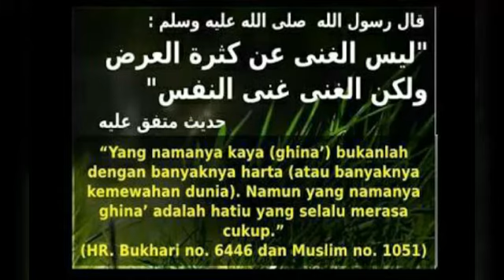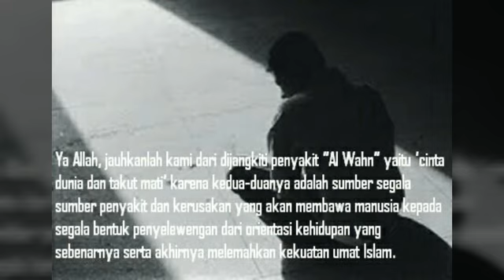HARTA DALAM PERSPEKTIF ISLAM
Assalamualaikum warahmatullohi Wabarakaatuh

Bismilahirrahmaanirrahiim

Semua sudah mengenal apa itu harta. Tidak ada seorang pun yang belum mengerti tentang hal ini. Kemasyhurannya telah menenggelamkan seluruh penjuru dunia. Kedudukan harta sangatlah tinggi dihati manusia, menjadi sesuatu yang sangat dicintai dan berharga bagi mereka.
ALLAH SWT berfirman:

Inna al-insaana lirabbihi lakanuudun
Wa-innahu ‘alaa dzaalika lasyahiidun
Wa-innahu lihubbi alkhayri lasyadiidun

" Sesungguhnya manusia itu sangat ingkar, tidak berterima kasih kepada Tuhannya, dan sesungguhnya manusia itu menyaksikan (sendiri) keingkarannya, dan sesungguhnya dia sangat bakhil karena cintanya kepada harta. "
( Al Adiyaat 6-8 )

Semua orang telah mengetahui kegunaan harta di dunia, karenanya mereka berlomba-lomba mencarinya hingga melupakan mereka atau mereka lalai dari memperhatikan perkara-perkara penting yang berhubungan dengan harta. Perkara yang berhubungan dengan perintah dan larangan ALLAH SWT dan Rasul-Nya, hingga akhirnya mereka tidak lagi memperhatikan mana yang halal dan mana yang haram. Hal ini telah dijelaskan Rasulullah SAW bersabda yang artinya:

" Akan datang kepada manusia suatu zaman (ketika itu) seorang tidak lagi perduli dengan apa yang dia dapatkan, apakah dari yang halal atau haram?! "
(HR. al-Bukhari)

Bagaimana sikap islam terhadap harta ini? Ternyata permasalahan harta telah mendapatkan perhatian besar dalam Al-Qur`an. Kata harta (al-Maal) dengan kata turunannya diulang sebanyak 86 kali. Padahal ALLAH SWT tidak mengulang-ulang satu kata kecuali demikian besar urgensinya untuk sang makhluk. Sehingga sudah selayaknya kaum muslimin mengenal dan mengerti bagaimana konsep islam terhadap harta dan sikap yang tepat menjadikan harta sebagai nikmat yang membawa kepada kebahagian dunia dan akherat. Minimal mengetahui harta adalah fitnah yang ALLAH SWT ujikan kepada makhluk-Nya agar mereka dapat bersyukur dan tegak pada mereka hujjah dan penjelasan yang terang. Semua itu agar orang hidup dengan harta di atas ilmu dan dapat bersabar.

Sehingga Rasulullah SAW menggambarkan besarnya kecintaan manusia kepada harta. Rasulullah SAW bersabda yang artinya:

" Seandainya anak Adam memiliki dua lembah harta; pasti ia menginginkan yang ketiga, sedangkan perut anak Adam tidaklah dipenuhi kecuali dengan tanah, dan Allah memberi taubat-Nya kepada yang bertaubat."
( HR. al-Bukhari & Muslim )

Tidak pungkiri lagi harta adalah fitnah (cobaan) yang ALLAH SWT  berikan kepada hamba-Nya sebagaimana firman ALLAH SWT dalam QS.  Al Anfaal:8 yang artinya:

“Dan ketahuilah, bahwa hartamu dan anak-anakmu itu hanyalah sebagai cobaan dan Sesungguhnya di sisi ALLAH-lah pahala yang besar. "

Fitnah harta ini telah melanda umat islam diseluruh penjuru dunia dan menyeret mereka kepada bencana yang demikian hebatnya.

Semua ini telah di jelaskan dengan sangat gamblang dalam hadits-hadits Rasulullah SAW.

" Memang demikianlah kemenangan dan harta benar-benar fitnah yang dapat menyeret kepada kehancuran dan kelemahan kecuali bila ditempatkan harta-harta tersebut pada tempatnya. Lihatlah bagaimana harta yang menyebabkan seorang menjadi cinta dunia dan takut mati akan melemahkan barisan kaum muslimin sehingga jumlah yang besar tidak memiliki kekuatan lagi."

Dengan demikian harta menjadi salah satu syahwat terbesar yang ALLAH SWT berikan kepada kita.

Ternyata harta bisa menjadi nikmat bila dikeluarkan dan digunakan untuk ketaatan kepada ALLAH SWT  dan akan menjadi bencana bila digunakan untuk keburukan.
Rasulullah SAW bersabda yang artinya:

" Demikianlah harta dapat menjadi sebab seorang masuk syurga, namun juga bisa membuat seorang terbang terjerumus ke dalam neraka jahannam.”

Oleh karena itu, manusia akan ditanya dihari kiamat tentang hartanya dimana ia mendapatkannya dan kemana ia infaqkan.

Kami mohon maaf bila ada khilaf dalam kata, ilustrasi dan penulisan.

Barakallahu Fiik

Wassalamu'alaikum warahmatullohi wabarakaatuh